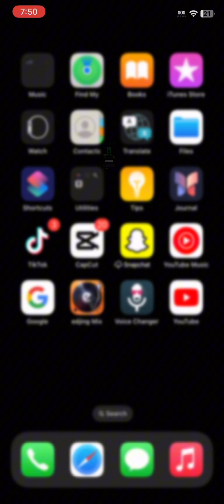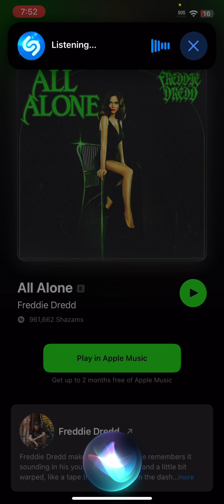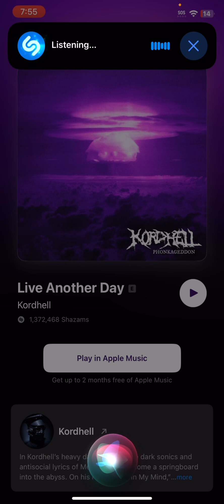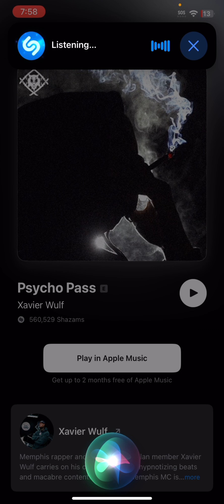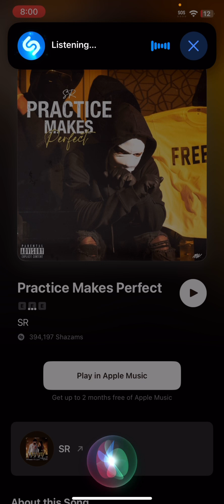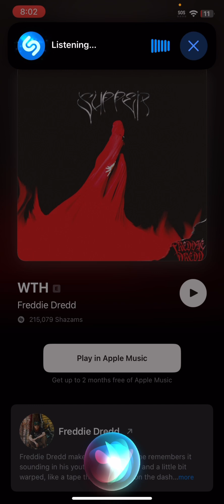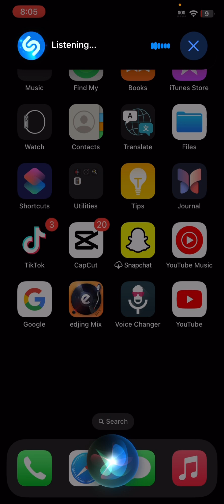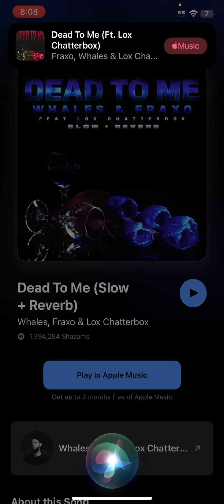Talk To Siri what Name of Titles are